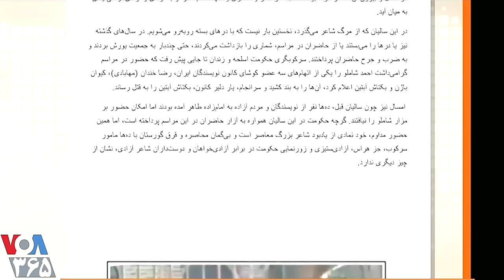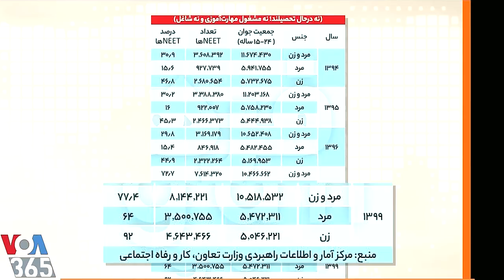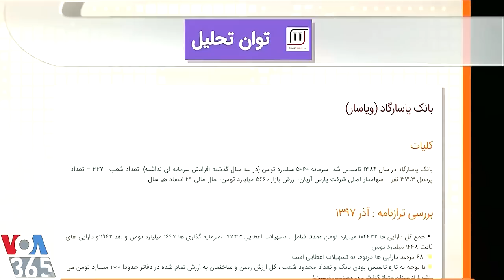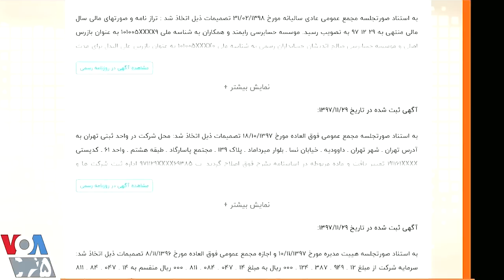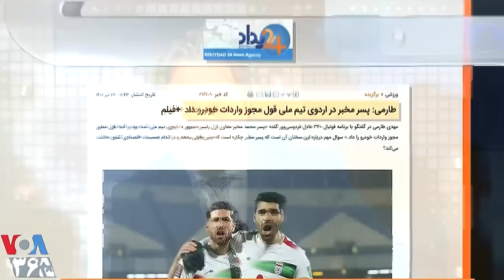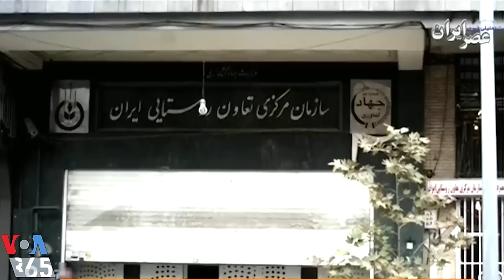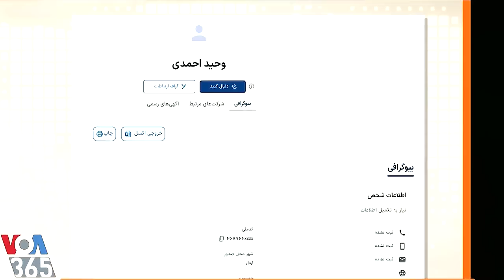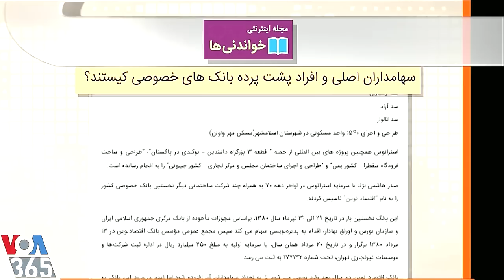VOA - LAST PAGE, ارتش خامنه ای « ... »؛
VOA LAST PAGE, NEHDI FALAHATI,